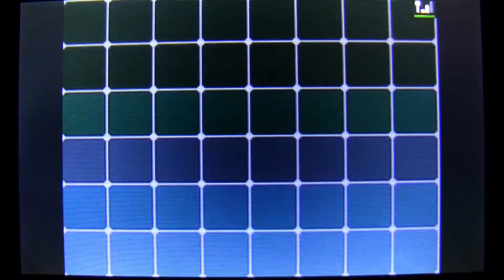（月）ポケモンホワイト縛り実況＃32☆6ばんどうろへレッツゴー♪←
2016/11/14♪
（月）ポケットモンスター ホワイトを縛り実況プレイ☆
おさる3兄弟！きみたちにきめた！めざせ！打倒シロナ！Part32♪
6ばんどうろへレッツゴー♪←
というコトで、今日のポケモン実況プレイでは、「6ばんどうろへレッツゴー♪←」を紹介していま～す☆
毎週月曜日は、ポケモンホワイト♪
俺、ポケモンブラック・ホワイト、むっちゃ好き。
先日も書きましたが、2016年11月18日発売の、ポケットモンスター サン・ムーン♪
発売まで、いよいよあと4日♪
舞台はアローラ地方☆
俺がむっちゃすきな、アメリカ・ハワイ州♪
俺はポケモンサン、そして最初のポケモンは、ほのおタイプのひねこポケモン ニャビーにする予定☆
ポケモンサン・ムーンが発売されたら、過去作実況プレイと並行して、ポケモンサンを毎日実況していきますので、それまでの間、俺のポケモン7作品の日替わり実況プレイでちょっとひとやすみして頂けたら、とても嬉しいです☆

♪ルール♪
☆ポケモンの手持ちはヤナップ（ヤナッキー）・バオップ（バオッキー）・ヒヤップ（ヒヤッキー）のおさる3兄弟で固定（ひでん要員は3体まで・ひでん要員を壁にするのはOK）
☆経験値の多いタブンネを倒す「スーパータブンネタイム」は1度の実況につき1回まで
とりあえずこのルールでいきたいと思います☆

実況開始時のパーティーのレベル☆
Lv32：ヤナッキー♂
Lv29：バオップ♂
Lv31：ヒヤップ♂
Lv2：ミネズミ♂（ひでん要員）

今回から、6ばんどうろ♪
特にコレといった動きはなく、フツーにポケモンバトルだけの回です←
最近、スゴくバタバタで…すみません♪
ともあれ、ブラック・ホワイトの特徴はなんといっても、エンディングを迎えるまでは、過去作のポケモンが出現しないコトですね☆
コレは初代ポケモンを彷彿とさせます♪
ポケモンの過去作品に興味がある方、こどもの頃、ブラック・ホワイトをプレイした思い出があり、その思い出に浸って、童心に返りたい方、ちょっとひとやすみに、Pokémon GOの休憩中に、BGM代わりにどうぞ☆
今日も息抜きのつもりで♪
曜日を忘れてる方も、俺が思い出させてあげます♪（笑）←
皆さん、いつもありがとうございます♪
また明日のポケモン実況でお会いしましょう♪
ポケモン、大好き。
ふふ♪（笑）